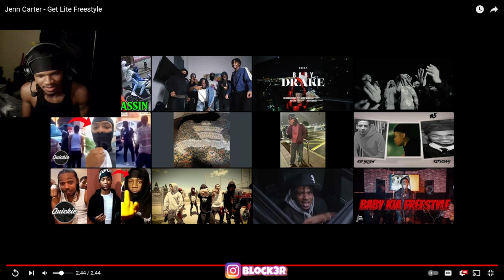this bih HARD 🔥 | Jenn Carter - Get Lite Freestyle (REACTION)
Jenn Carter - Get Lite Freestyle